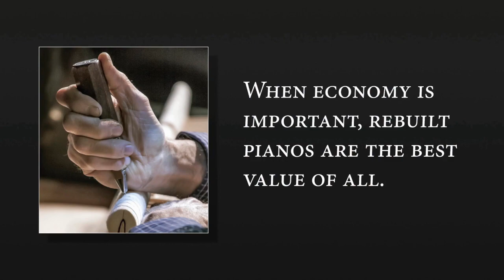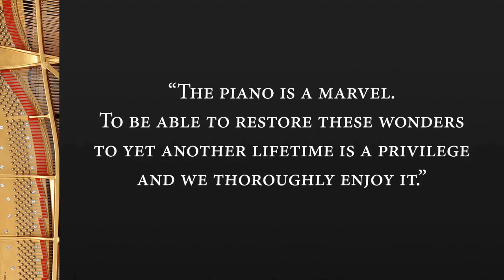Premier Piano Service Tour | Nationwide Top-Tier Piano Rebuilder, Restoration & Premium Piano Sales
Virtual Tour of Premier Piano Service | Full-service restoration, refinishing and piano sales company located in Walker, Iowa. Our team has decades of experience servicing top-tier pianos for artists, teachers, and institutions. Restoring a piano takes time, quality resources, and attention to detail. We restore the highest quality grand pianos such as: Steinway & Sons, Mason & Hamlin, Baldwin and others.

With an over 8000 square feet shop including a showroom, with the finest of tools and machinery, using time-tested procedures and the best materials our industry provides, you can be assured of the quality and durability of our work. We encourage visits to the shop and showroom to see the processes as well as sample the product. Premier Piano Service offers a private apartment for out-of-towners who wish to visit and evaluate our workmanship and pianos that are for sale.

We provide many services including:

Complete Piano Restoration
Piano Pinblock Replacement
Piano Action Replacement
Piano Soundboard Replacement & Piano Repair
Total Cabinet Refinishing & Piano Restringing
Piano Sales

A piano is not only made to produce music, it also stands as a work of art itself. The life of a grand piano can vary from 30 - 80 years based on quality of the manufacturer, usage, climate, and maintenance schedule. With proper restoration techniques provided by Premier Piano, your piano will sound and look like new.

Restoration cost is so much less than replacement. A complete restoration of a grand piano can be one third to one half the cost of a new instrument. Also, every piano has a story behind it. By restoring the piano instead of replacing it, the story behind that piano can live on while the appearance, touch, and tone of the instrument will be like new.

Tom Zasadny

Founder & Owner

Premier Piano Service is a full-service restoration, refinishing and piano sales company located in Walker, Iowa. Tom Zasadny, owner is an experienced piano technician with decades of experience servicing top tier pianos for artists, teachers, and institutions. Restoring a piano takes time, quality resources, and attention to detail. Established in 2007, the company restores high quality grand pianos such as: Steinway, Mason & Hamlin, Baldwin, and others. A piano is not only made to produce music, it also stands as a work of art itself.

The life of a grand piano can vary from 30 - 80 years based on quality of the manufacturer, usage, climate, and maintenance schedule. With proper restoration techniques provided by Premier Piano, your piano will sound and look like new. Restoration cost is so much less than replacement. A complete restoration of a grand piano can be one third to one half the cost of a new instrument. Also, every piano has a story behind it. By restoring the piano instead of replacing it, the story behind that piano can live on while the appearance, touch, and tone of the instrument will be like new.